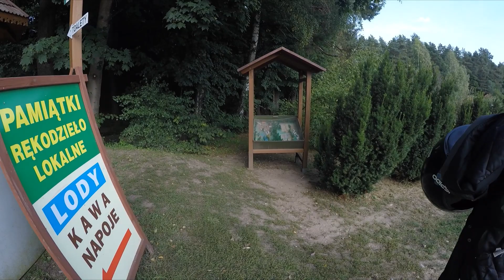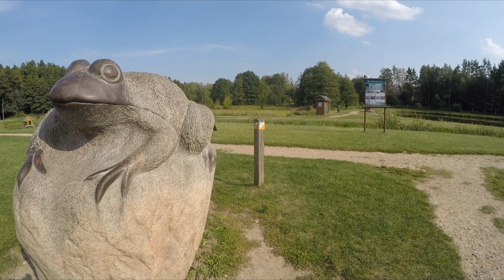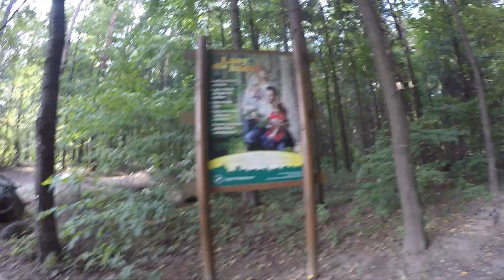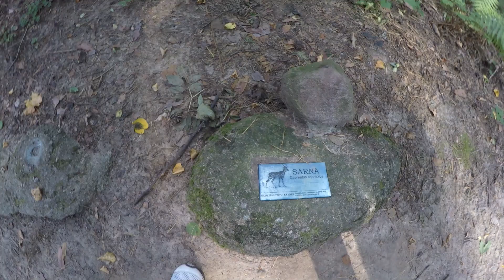SZTOS-We dwóch na Moto.🧭🌐🎥🇵🇱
Przejażdżka z Fanem Ferdka Kiepskiego i motocykli !(Moim?) Chyba się podobało? Pozdrawiam! Niech moc będzie z Nami!Hah.